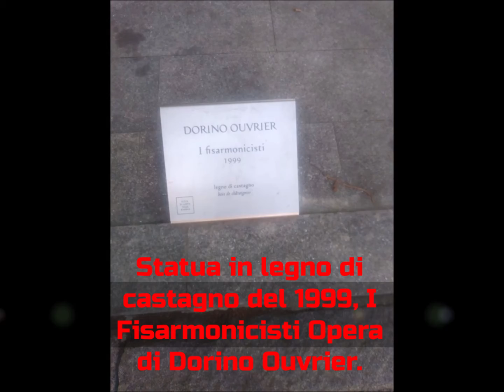🇮🇹 "ECCELLENZE ITALIANE" 🇮🇹 A spasso per Aosta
🇮🇹 "ECCELLENZE ITALIANE" 🇮🇹
A spasso per Aosta
Vista dell'Arco e statua di Augusto.
Scultura in legno "i fisarmonicisti" dell'artista locale Dorino Ouvrier.
Negozi artigianali per le vie di Aosta.
Foto di Alessandrina Inglese Persona Operativa CLEMM
Montaggio video di Paola Marcato per il Programma Mondo Migliore